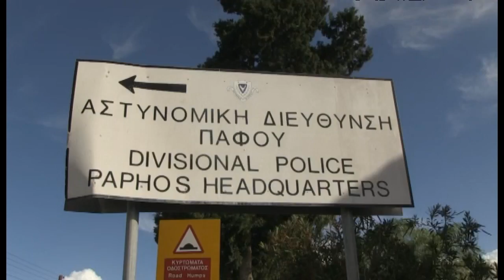Σύλληψη 27χρονης στην Πάφο για υπόθεση ναρκωτικών